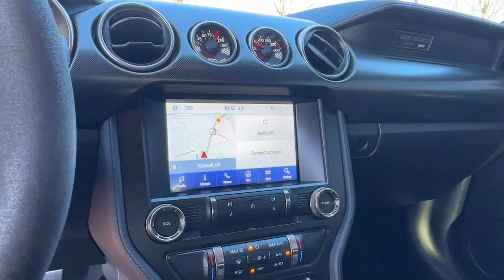2020 Ford Mustang Atlanta, Roswell, Alpharetta, Johns Creek, Woodstock P12559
Race Red Used 2020 Ford Mustang Shelby GT500 available in 11460 Alpharetta Hwy, Roswell, Georgia at Palmer CDJR. Servicing the Atlanta, Roswell, Alpharetta, Johns Creek, Woodstock, GA area.

Palmer CDJR
11460 Alpharetta Hwy

GT500 5.2L V8 760 HP TECHNOLOGY PACKAGE HANDLING PACKAGE VINYL OVER THE TOP STRIPES RECARO LEATHER TRIMMED SEATS GPS / NAVIGATION REAR BACK UP CAMERA AUTOMATIC TRANSMISSION BLIND SPOT & CROSS PATH DETECTION TOUCHSCREEN DISPLAY SATELLITE RADIO KEYLESS ENTRY PUSH BUTTON START REMOTE START SIDE AIRBAGS REAR PARK ASSIST SENSORS BLUETOOTH STEERING WHEEL MOUNTED AUDIO CONTROLS DUAL ZONE FRONT CLIMATE FACTORY SECURITY SYSTEM HID XENON HEADLIGHTS FACTORY 20 INCH WHEELS FOG LAMPS TIRE PRESSURE MONITORING DISPLAY ALL POWER AND MUCH MORE CARFAX CERTIFIED 1 OWNER INCLUDES THE REMAINDER OF THE FACTORY WARRANTY EXTENDED WARRANTY AVAILABLE. Race Red 2020 Ford Mustang Shelby GT500 5.2L V8 RWDPalmer Dodge is proudly serving... Atlanta Buckhead Duluth Suwanee Alpharetta Cumming Gainesville Flowery Branch Buford Roswell Jasper Canton Woodstock Peachtree Ball Ground Jefferson Athens Augusta Buford Conyers Decatur Tucker Milton Douglasville Alpharetta Marietta Sandy Springs Dunwoody Johns Creek Lawrenceville Lilburn Chamblee Stone Mountain Vinings Norcross Oakwood Sugar Hill Athens Kennesaw Dawsonville. We also service the following states... Georgia Florida Alabama South Carolina North Carolina Mississippi & more.
ENGINE: 5.2L SUPERCHARGED V8  -inc: cross plane crank (STD),Supercharged,Rear Wheel Drive,Active Suspension,Power Steering,ABS,4-Wheel Disc Brakes,Brake Assist,Locking/Limited Slip Differential,Aluminum Wheels,Tires - Front Performance,Tires - Rear Performance,Power Mirror(s),Rear Defrost,Intermittent Wipers,Variable Speed Intermittent Wipers,Rear Spoiler,Daytime Running Lights,HID headlights,Automatic Headlights,AM/FM Stereo,CD Player,Satellite Radio,HD Radio,Requires Subscription,MP3 Player,Steering Wheel Audio Controls,AM/FM Stereo,Satellite Radio,HD Radio,Requires Subscription,MP3 Player,Telematics,Auxiliary Audio Input,Smart Device Integration,Requires Subscription,Bluetooth Connection,Pass-Through Rear Seat,Rear Bench Seat,Adjustable Steering Wheel,Trip Computer,WiFi Hotspot,Leather Steering Wheel,Keyless Entry,Power Door Locks,Keyless Start,Keyless Entry,Power Door Locks,Universal Garage Door Opener,Cruise Control,Climate Control,Multi-Zone A/C,A/C,Power Driver Seat,Power Passenger Seat,Leather Seats,Bucket Seats,Heated Front Seat(s),Driver Adjustable Lumbar,Cooled Front Seat(s),Auto-Dimming Rearview Mirror,Driver Vanity Mirror,Passenger Vanity Mirror,Driver Illuminated Vanity Mirror,Passenger Illuminated Visor Mirror,Floor Mats,Remote Engine Start,Keyless Start,Navigation System,Power Windows,Power Door Locks,Trip Computer,Security System,Immobilizer,Traction Control,Stability Control,Traction Control,Front Side Air Bag,Blind Spot Monitor,Tire Pressure Monitor,Driver Air Bag,Passenger Air Bag,Front Head Air Bag,Rear Head Air Bag,Passenger Air Bag Sensor,Knee Air Bag,Driver Restriction Features,Back-Up Camera